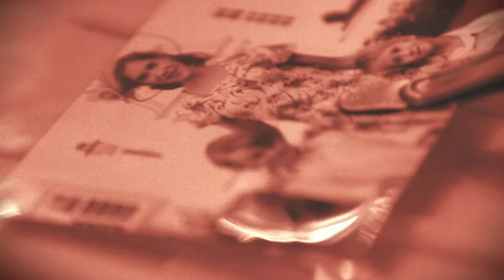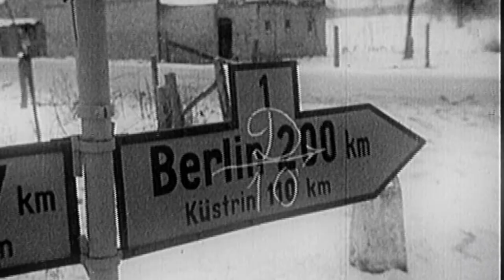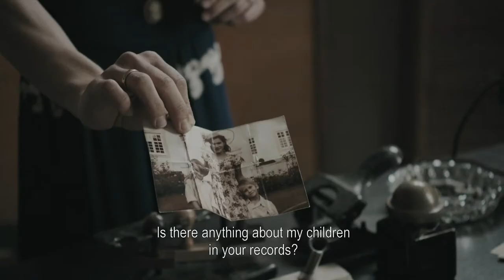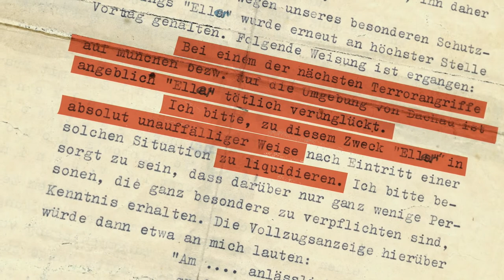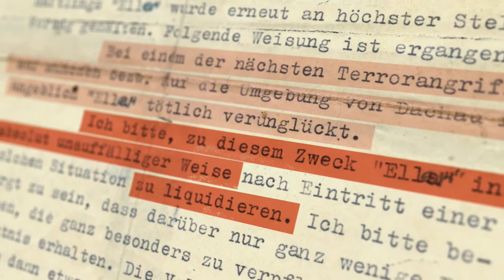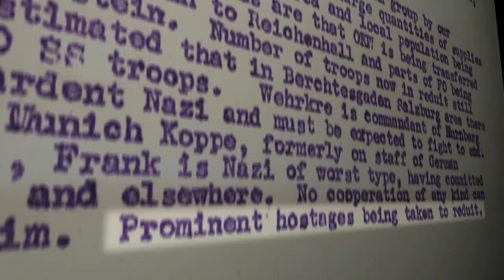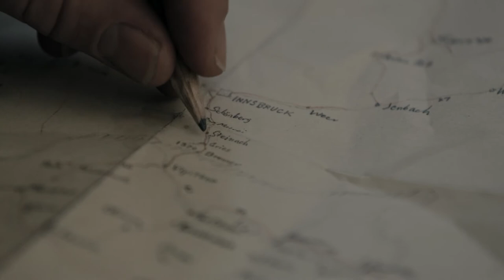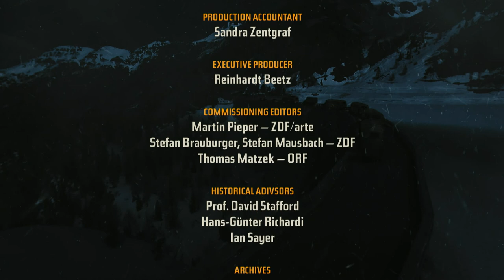Hostages of the SS Documentary - Part 1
On April 26th, 1945 a SS convoy with special prisoners and prisoners of kin of leaves the KZ Dachau. Aristocrats, clerics, high military and political cadres – among them the families of the Hitler conspirators. Without contact to their headquarters the SS officers in charge are at odds with their plans: shoot everyone immediately or make contact with the Americans after all?

PART 1: After the botched assassination attempt on Hitler the SS arrests the family members of the plotters as „prisoners of kin“. The plan of the SS remains unclear. The uncertainty whether they will be used as a bargaining chip or simply liquidated far from the front becomes increasingly unbearable. As the convoy crosses the Alps the hostages are faced with the fateful decision: flee or trust in an uncertain rescue.

New uploads of full-length documentaries and docu-series every week!